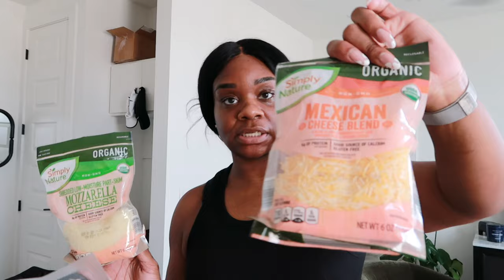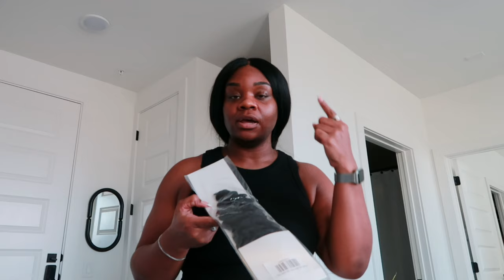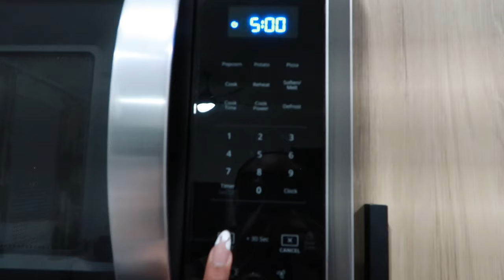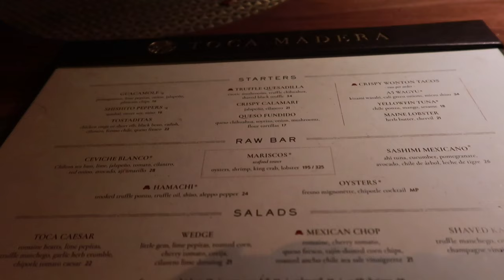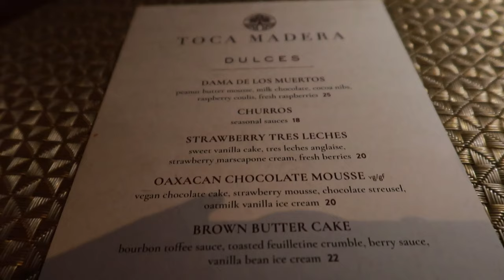VLOG: LIVING IN HOUSTON, TARGET CLOTHING FINDS, GROCERY HAUL, ZARA SALE, BOHO KNOTLESS, TOCA MADERA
Hey Yall! Come spend a few days with my as I try to hunt down some pieces in Jenee Naylor’s Future Collective Collection, do some grocery shopping at ALDI’s and Trader Joe’s, try an at home protein treatment, attempt to  dye YG Wigs bulk braiding hair, get boho knotless braids, do some shopping at Zara and H&M and finally try the new Toca Madera in Houston!

Camille Rose Cleansing Rinse
Apogee Protein Treatment

Ambi Fade Serum

LET’S COLLAB!

Leave a 🫶🏾 in the comments so I know you came from YT!